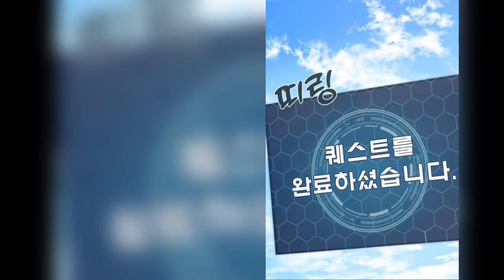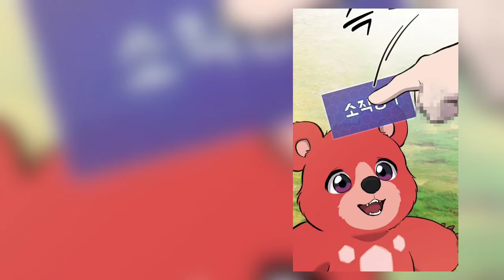(72) He Became A Farmer In The Tower For Survival In Another World! Manhwa Recap #72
면책 조항: 이 비디오에서 사용된 모든 이미지는 제 소유가 아닙니 다. 이들은 콘텐츠를 향상시키고 우리의 관객에게 가치를 제공하기 위해 사용되었습니다. 만약 이미지의 소유자가 이를 제거하길 원하 신다면, 저에게 직접 연락해주시기 바랍니다. 이미지 소유자의 권리 를 존중하며, 요청이 있을 경우 콘텐츠를 즉시 제거할 것입니다. 저 작권 침해를 피할 수 있도록 해주시면 크게 감사하겠습니다, 그리고 저는 직접적인 커뮤니케이션을 통해 문제를 해결하는 것을 선호합니

다. 이해와 협조에 감사드립니다."